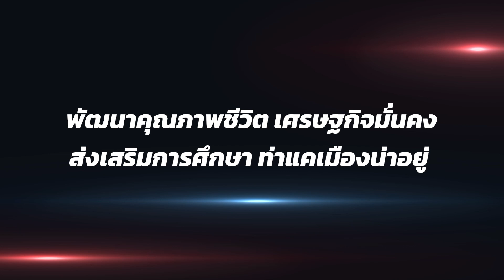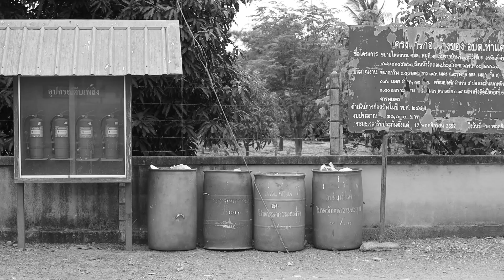HIGHLIGHT | ปัญหาขยะล้นเมือง | ท้องถิ่น Ranger | MVTV Online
ท้องถิ่น Ranger รายการที่นําเสนอเรื่องราววิสัยทัศน์ในการบริหารงานของนายก อบต. แต่ละพื้นที่
รวมถึงรับฟังปัญหาเร่งด่วนที่เกิดขึ้น เพื่อสืบหาที่มาของสาเหตุและหาทางแก้ไข

✨ พบกันในระบบ C-Band และ KU-Band ทางช่อง MVTV ท้องถิ่นไทย กด 75 หรือ รับชมย้อนหลังได้ ทุกวันอาทิตย์ เวลา 15.00 น.
ทางช่อง YouTube : MVTV Online